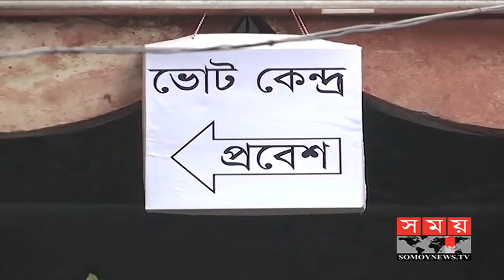ডাকসু | ইতিহাসের সাক্ষী হতে পেরে আনন্দিত ভোটাররা | DUCSU Voter